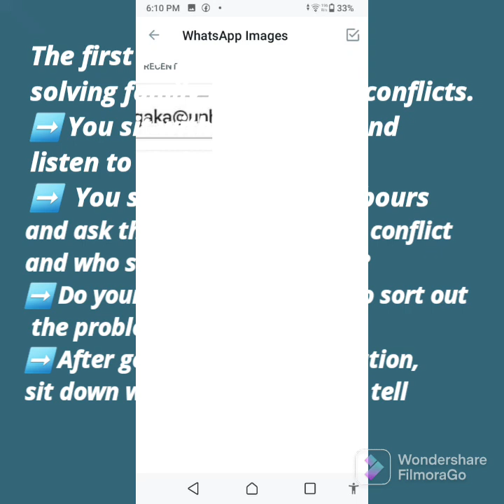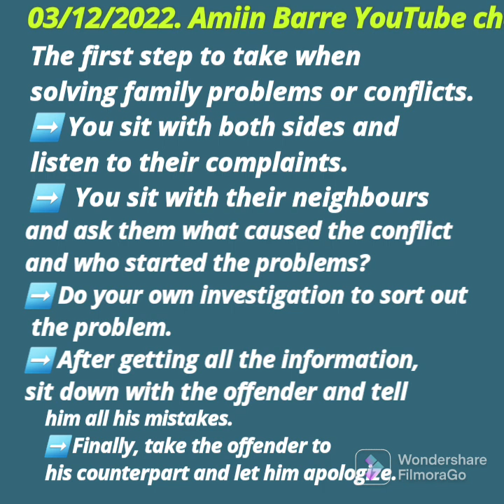The first step to take when solving family problems or conflicts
03/12/2022.

➡️ You sit with both sides and listen to their complaints.

➡️  You sit with their neighbours and ask them what caused the conflict and who started the problems?

➡️ Do your own investigation to sort out the problem.

➡️ After getting all the information, sit down with the offender and tell him all his mistakes

➡️ Finally,charge among them as you take the offender to his counterpart and let him apologize.